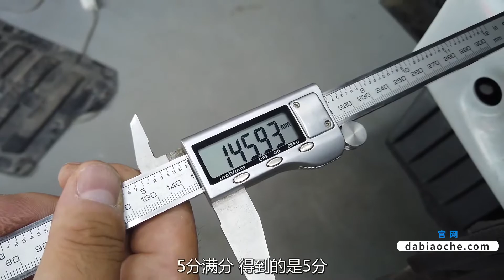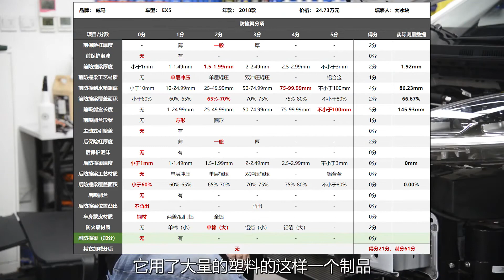【大飙车603】看到塑料防撞梁和透明胶带，我笑了笑-威马EX5（3/5）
这辆威马EX5官方宣称是“正向研发”产品，但从产品立项到上市，才短短3年多，这对于传统汽车工业来说绝对是奇迹般的存在。今天我们就来把这辆威马拆开，从防撞梁开始，看看神奇的事情在哪里？